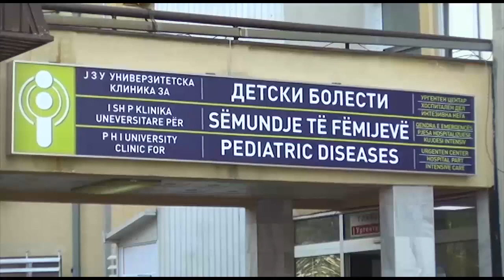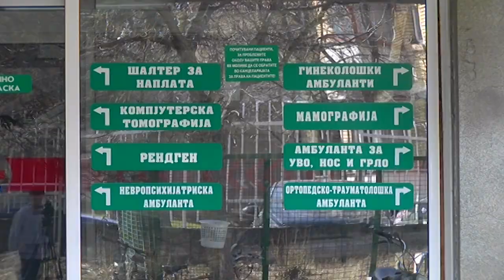ОЈО отвори предмет за починатото новороденче